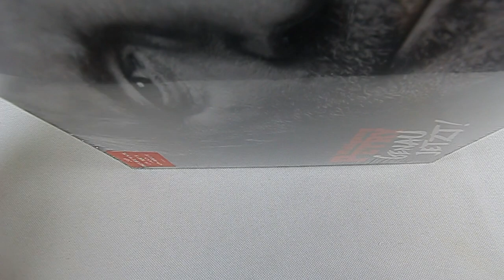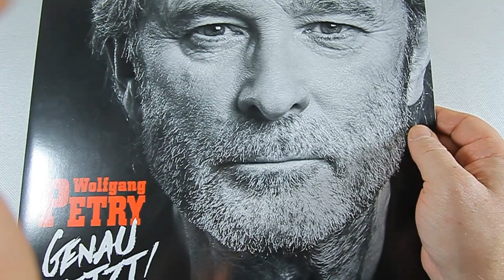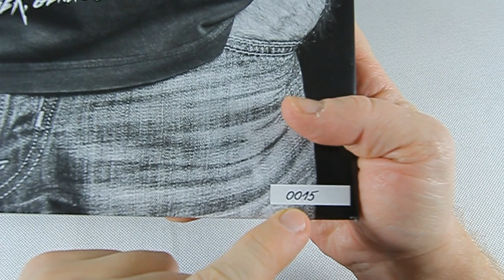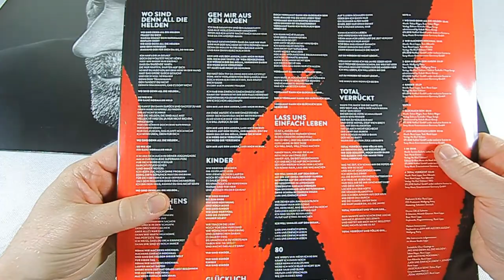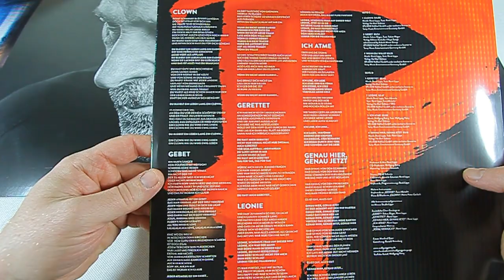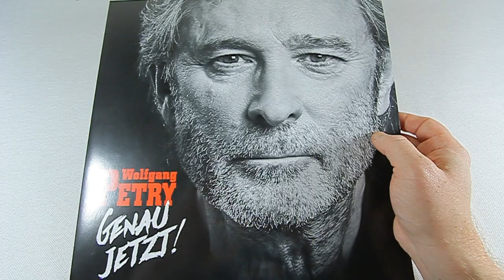Wolfgang Petry - Genau Jetzt! (Limitierte Picture Vinyl) Schlager Unboxing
►Amazon Music

GÖNNT EUCH WAS

►Amazon Music
►Wolfgang Petry 40 Jahre - 40 Hits
►Schlager Prinzessin T-Shirt I Schlagermusik Musik Fans Fun
►T-Shirt Schlager Experte schwarz Herren